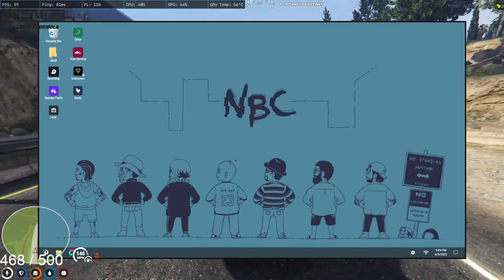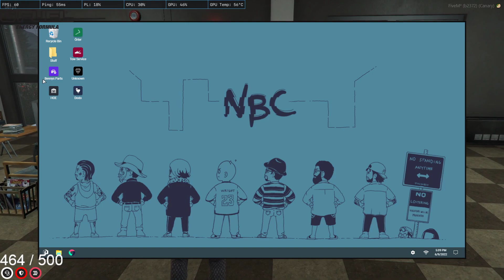June 9, 2022 part 1of2 Wilbis | NBC | NoPixel | !Gfuel